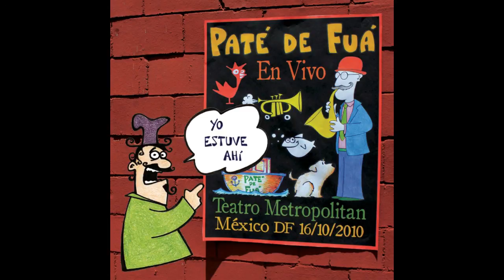Paté de Fuá - Sin Razón Ni Despedida - En Vivo